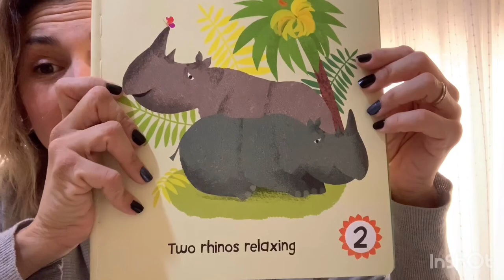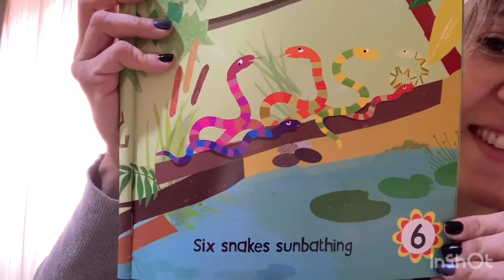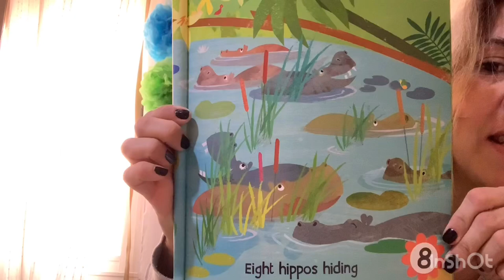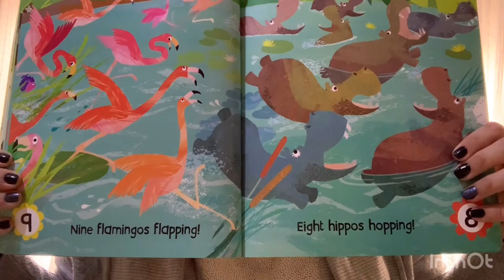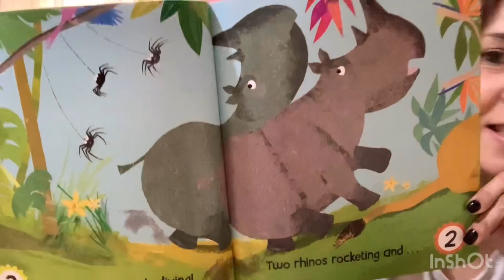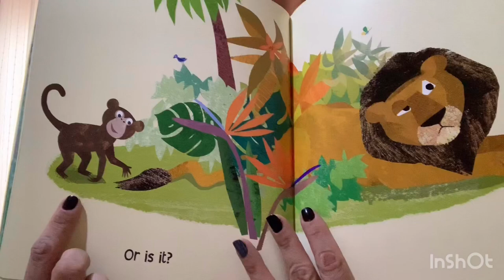A quiet day in the jungle.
Laura nos cuenta una historia sobre animales, que seguro os gusta mucho! Enjoy it!